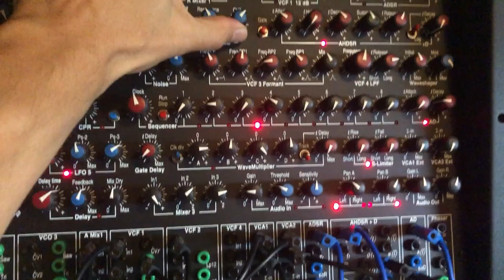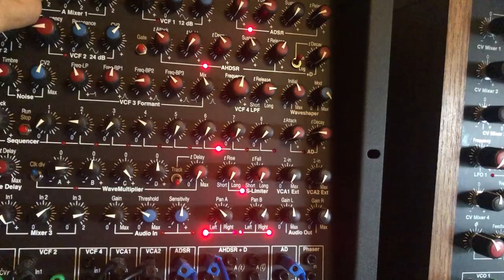09.01.2024 Synton Fenix